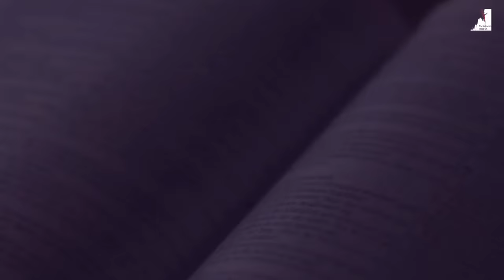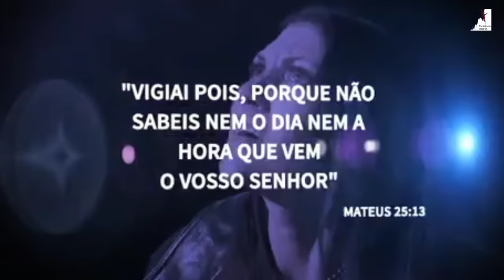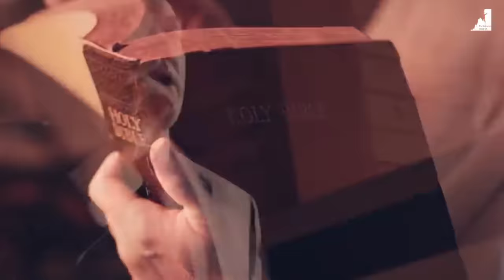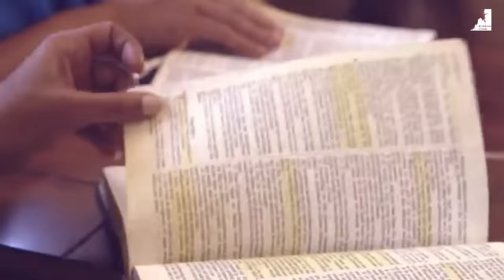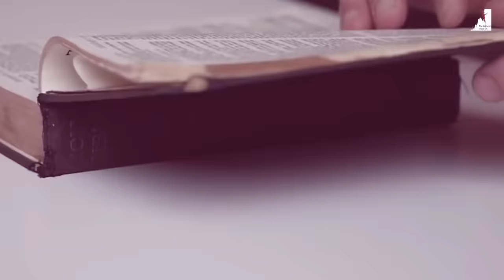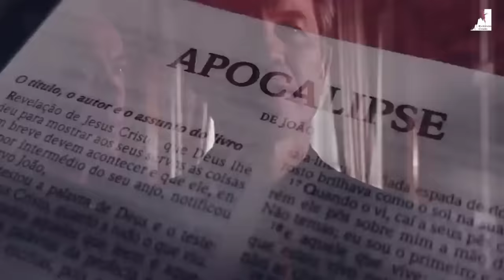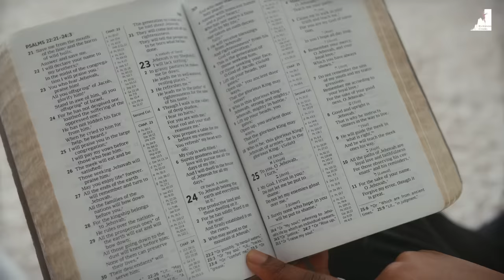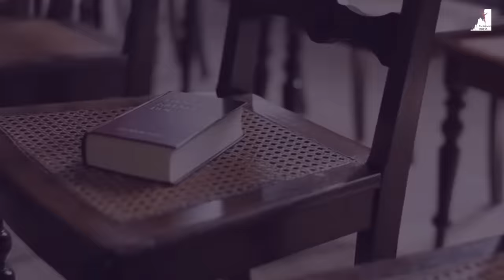A NOTÍCIA que Transformará Sua VIDA: Os SINAIS OCULTOS da VOLTA do SENHOR!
"Desvende os sinais do fim dos tempos e esteja preparado para o arrebatamento. Explore o que será o retorno de Jesus e como isso se relaciona com o fim do mundo. Prepare-se espiritualmente para os eventos que estão marcando o caminho para a última revelação. Jesus está voltando – esteja pronto!"